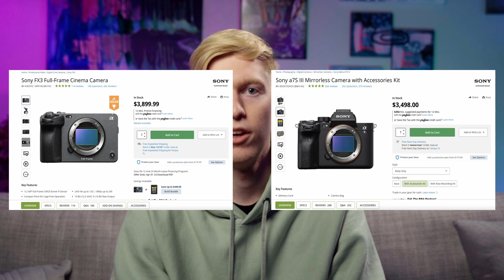Why Is Video Production So Expensive!?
Hey guys! In this video I talk about why video production is so expensive. This is to help someone who is looking to hire a production team or maybe you want to get into the industry and just don't understand why certain things are so expensive. Hope you enjoy and learn something new!

47 Views - Sep 11, 2023

About Me:
Hi! my name is Ethan. I'm an 18 year old entrepreneur and run a video production company in Tampa, FL. I've been doing video work for about 5 years now but I only recently have started treating my hobby as a business. On this channel I want to share my experiences and journey as a young entrepreneur and hopefully inspire others walk the path of an entrepreneur as well!